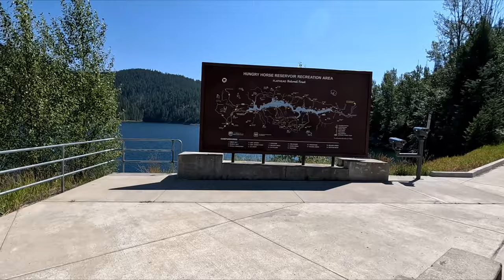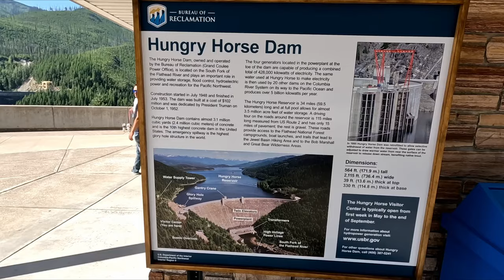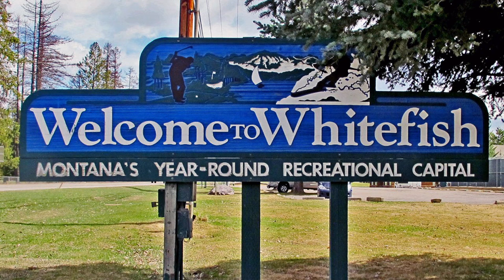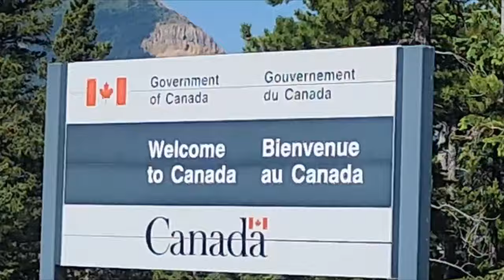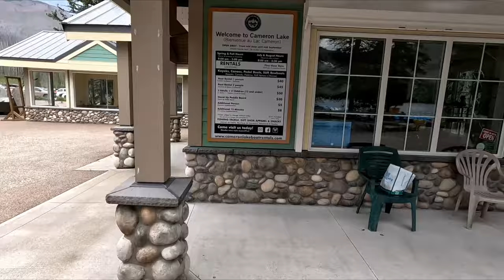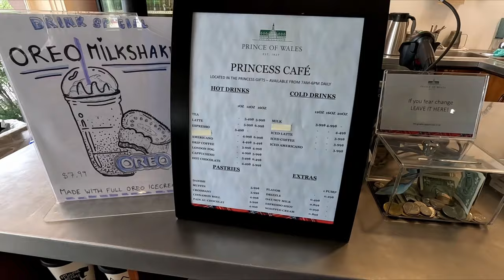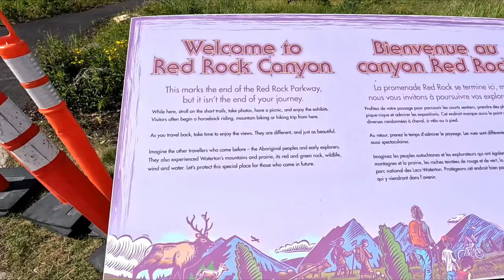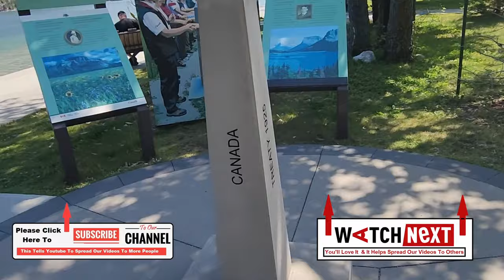Things To Do Outside Glacier National Park 🍁Canada, Jeeping, Whitefish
Things To Do Outside Glacier National Park  Including Canada, Jeep Ride & Whitefish, Montana. We Jeep The Hungry Horse Recreational Area,  Waterton National Park of Canada, and Whitefish Montana, where we met up with  @TheRoadSMITHS

❤️ WAYS TO SUPPORT RV AMERICA ❤️
1 - Hit the Thumbs up 👍
4 - Write us a message in the COMMENTS. ✏️ We read and reply to all of them!
8 - Pick Up Some Merch 👕 T-shirts, Hoodies and so much more!

🏘️ Boondockers Welcome and 🚜 HARVEST HOST 🚜
Get the $50 a year rate on Boondockers Welcome

Complete the quick and easy Thousand Trails Information Sheet and we will have Codie from Thousand Trails reach out to you about the BEST RATE & DISCOUNT for the plan that fits your needs! He will never pressure you into a sale.  Codie can answer any of your questions, as he did ours!

Timeline:
00:00 Introduction
00:25 Jeep Ride - Hungry Horse Recreational Area
03:48 Downtown Whitefish, Montana
05:55 RV America goes to Canada
11:42 Waterton Lake